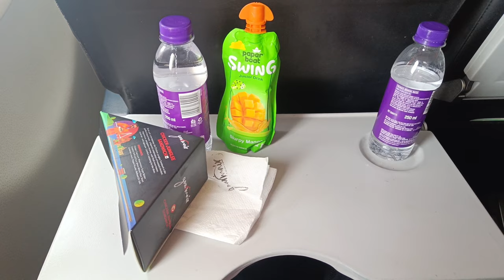Publicis Sapient Bangalore Office Tour | Publicis Sapient Annual Party | Final Episode | Barkat Ali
Thanks to Rony and Shivam for this whole journey and my other colleagues for the support.